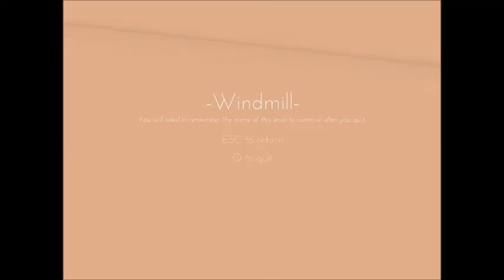Only If Part 1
I play the indie horror game Only If.  Get the game free on Steam.